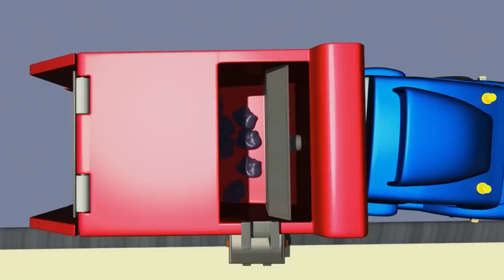Carl der Super Truck - Der hüpfende Lastwagen - Autopolis 🚒 Lastwagen Zeichentrickfilme für Kinder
Laden Sie die App Carl Underwater hier herunter!